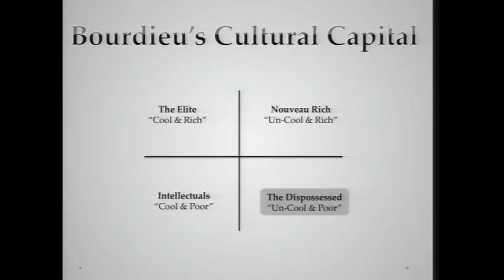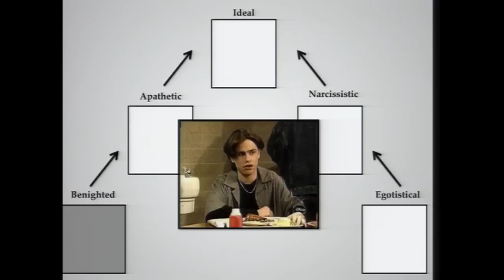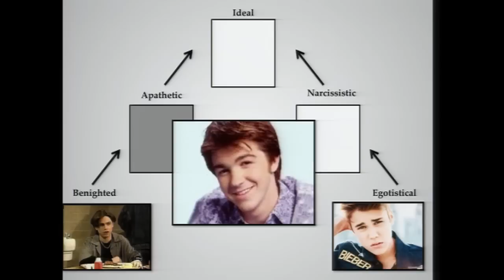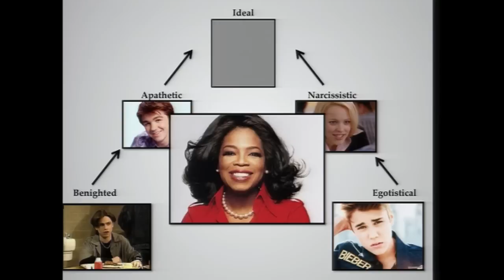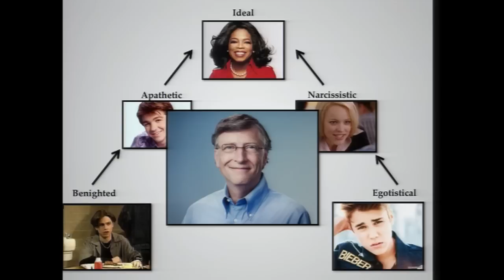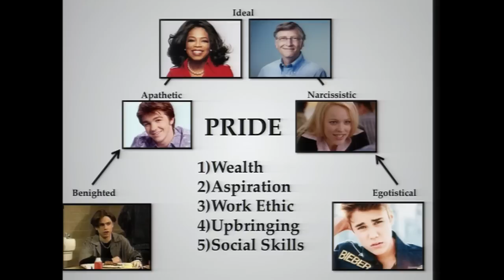A new look at cultural capital: Luke Romick & Quenton Richards at TEDxDenisonU